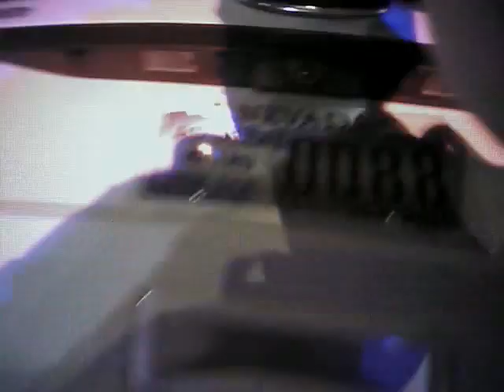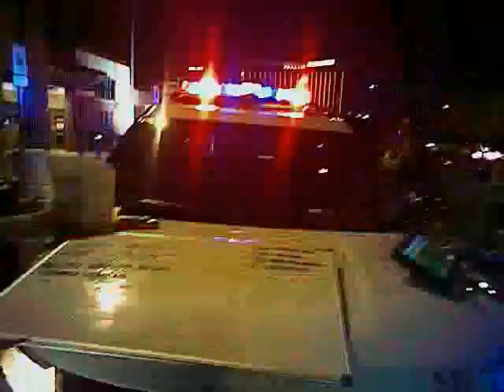Las Vegas Shooting - LVMPD Release #32 (#01042)